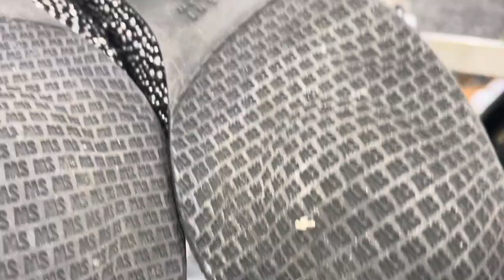SHOE SCHOOL IS IN SESSION! 50 Bolo Shoe Brands for eBay Poshmark Profits! THRIFT WITH ME - PART 1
Shoes are my favorite category to sell in!! Why?? Well - People will pay up for Shoes - sometimes WAY up! Plus, Shoes are quite literally EVERYWHERE! But what Brands should we be Seeking??! It can be overwhelming so let’s break it down in Shoe School! This video is Part 1 of Shoe School 101 where I take you thrifting while dishing out tips - and showing you what to drop in your cart and what to leave behind. (And did I really find Gucci!?!?) bolobrands ebayprofits ebayresellers #gucci